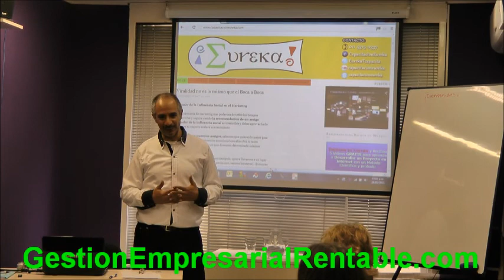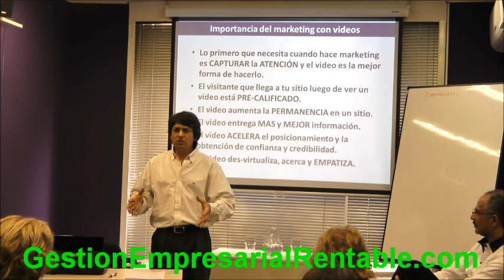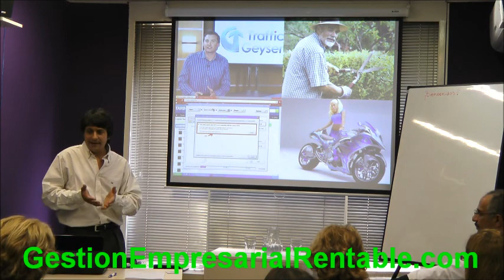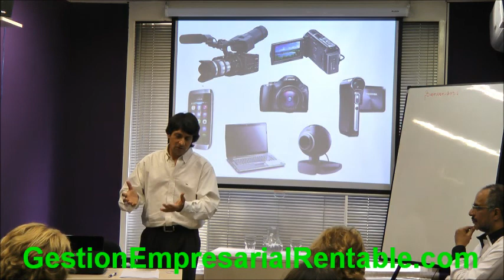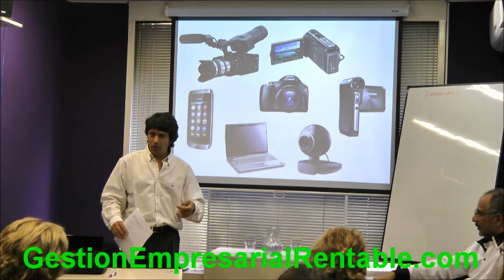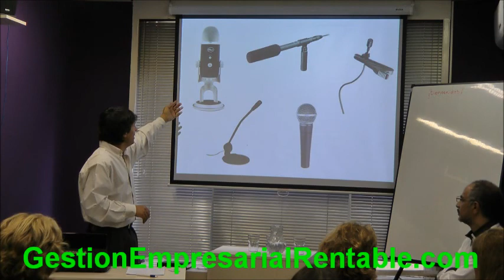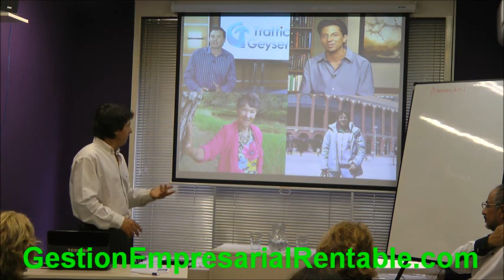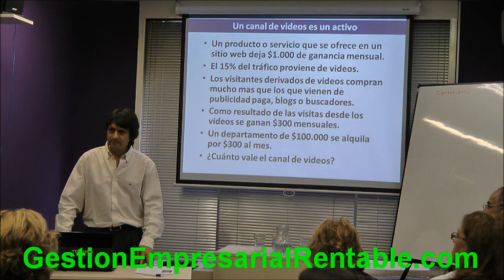Cómo crear un activo sin dinero utilizando el video marketing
En esta conferencia explico como construir un activo con poca inversión y mucho trabajo.
Un activo que te dará dinero por toda tu vida e inclusive que tus hijos podrán heredar.
Te explico como hacer un canal de Youtube y hacer que los videos pongan dinero en tu bolsillo.